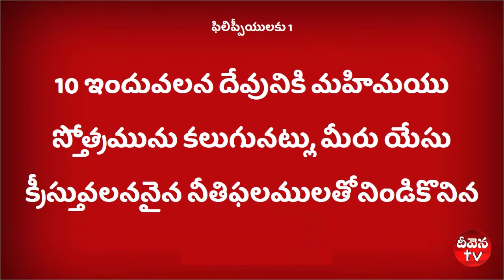100 Deevena Sandesalu \\ Pastor Vara Prasad Garu